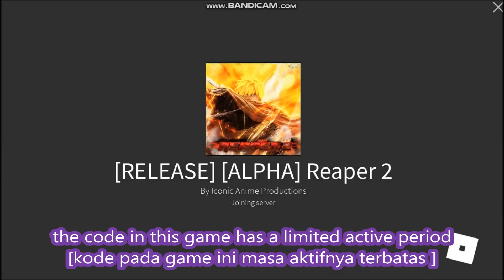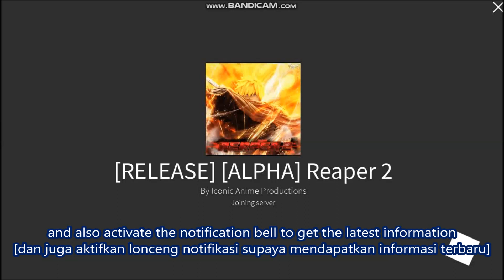*ALL CODES WORK* [RELEASE] [ALPHA] Reaper 2 ROBLOX | 27 January 2022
Reaper 2
- ALL CODES WORK
- 27 January 2022